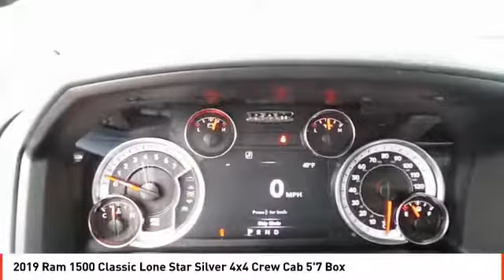2019 Ram 1500 Classic Midland TX KS583116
2019 Ram 1500 Classic Lone Star Silver 4x4 Crew Cab 5'7 Box

FUEL EFFICIENT 21 MPG Hwy/15 MPG City! Delmonico Red Pearl Coat exterior, Lone Star Silver trim. Back-Up Camera, Running Boards, WiFi Hotspot, ANTI-SPIN DIFFERENTIAL REAR AXLE, TRANSMISSION: 8-SPEED AUTOMATIC (8HP7... Alloy Wheels CLICK ME! KEY FEATURES INCLUDE 4x4, Back-Up Camera, Running Boards, Trailer Hitch, Aluminum Wheels, WiFi Hotspot Privacy Glass, Keyless Entry, Child Safety Locks, Heated Mirrors, Electronic Stability Control. OPTION PACKAGES QUICK ORDER PACKAGE 26N LONE STAR SILVER Engine: 5.7L V8 HEMI MDS VVT, Transmission: 8-Speed Automatic (8HP70) (DFK), Cluster 7.0 TFT Color Display, Power Lumbar Adjust, Steering Wheel Mounted Audio Controls, Folding Flat Load Floor Storage, Sun Visors w/Illuminated Vanity Mirrors, Bucket Seats, Chrome Belt Moldings, High Back Seats, Glove Box Lamp, Full Size Temporary Use Spare Tire, Lone Star Silver Edition Front Badge, Lone Star Silver Edition, Lone Star Badge, Leather Wrapped Steering Wheel, Power 10-Way Driver Seat, LED Bed Lighting, Full Length Upgraded Floor Console, Overhead Console w/Garage Door Opener, Dual Rear Exhaust w/Bright Tips, 115V Auxiliary Power Outlet, USB Host Flip, Google Android Auto, 1-YR SiriusXM Guardian Trial, HD Radio, Media Hub (2 USB, AUX), SiriusXM, ENGINE: 5.7L V8 HEMI MDS VVT, TRANSMISSION: 8-SPEED AUTOMATIC (8HP70) (DFK), ANTI-SPIN DIFFERENTIAL REAR AXLE. VISIT US TODAY All American Chrysler Jeep Dodge of Midland provides the residents of Midland, TX and surrounding areas with up to date inventories of new and pre-owned Chrysler, Dodge and Jeep vehicles. But that isn't all you'll find! Our responsive staff can help you with financial matters, service your car, order OEM auto parts and more! We have the knowledge and experience to ensure you quality service. Come visit us today at 3801 W Wall St or call us. Plus TT&L and fees. Price contains all applicable dealer incentives and non-limited factory rebates.